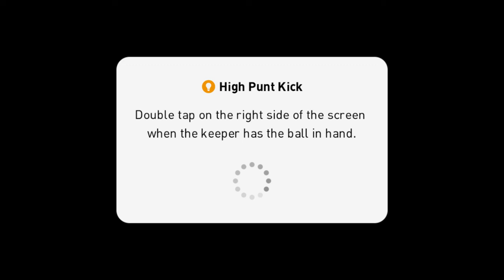e-PES 2020 MOBILE